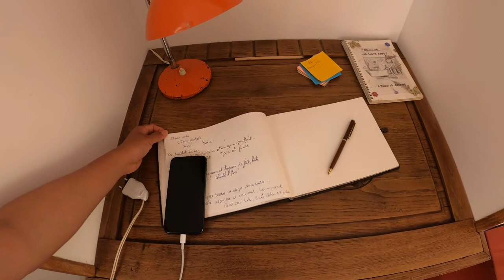Ngôi Nhà Hẻo Lánh Vùng Nông Thôn Pháp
Có nhiều bạn thắc mắc là nhà ở vùng nông thôn ở Pháp thì có khác với những căn nhà ở thành thị hay không.
Vì lý do đó mà mình đã vượt gần 300kms, khoảng 3h30 đi xe, để tìm hiểu và trả lời cho câu hỏi của các bạn. Mời các bạn xem clip nhé:)
Các bạn xem thêm thông tin trên website mình nhé.